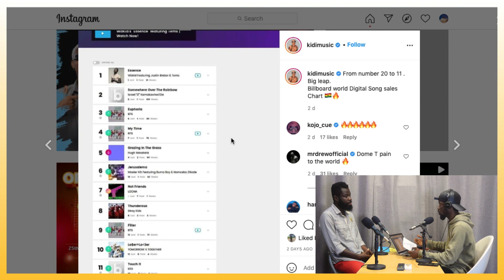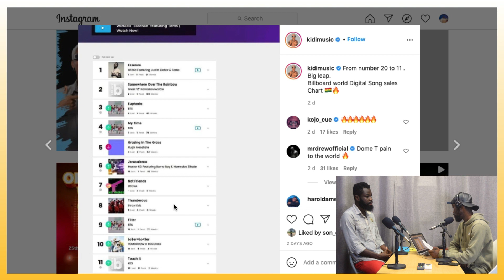KiDi’s ‘Touch It’ Peaks At Number 11 On Billboard’s World Digital Song Sales Chart & 8 On UK’s Chart